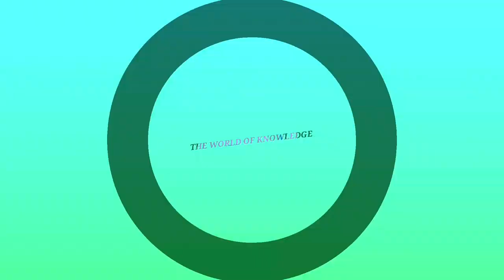bottlecraft പഴയ bottle കൊണ്ട് നല്ലൊരു craft work /bottle കൾ ഇനി വെറുതെ കളയേണ്ട